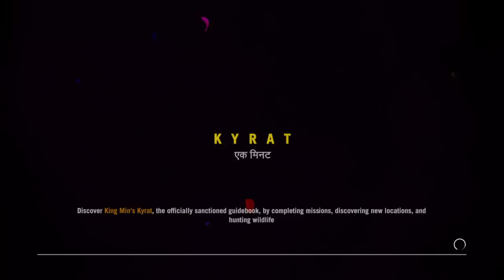Far Cry® 4 A key to the north